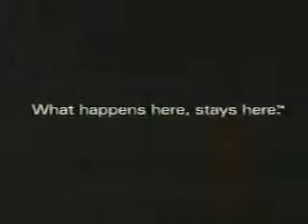Vintage Las Vegas Commercial - Wake Up Call!